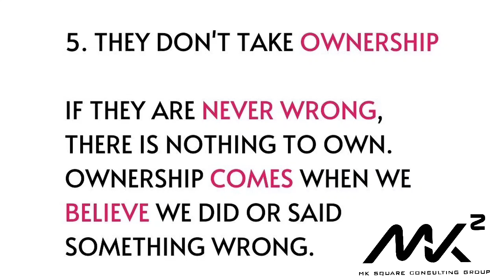5 Signs You're with a narcissist | Psychology Series #17 | MK SQUARE